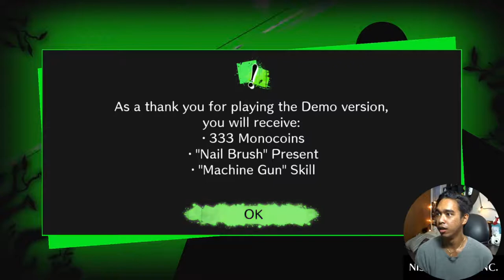MY FIRST TIME! - Let's play - [Danganronpa V3: Killing Harmony] Chapter Intro Part 1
The game is finally out. Danganronpa V3! This is my first gaming video. I hope I did okay!! We play as Kaede Akamatsu as we try and solve the mystery of this Academy of Gifted Juveniles. What lies in this mysterious school.